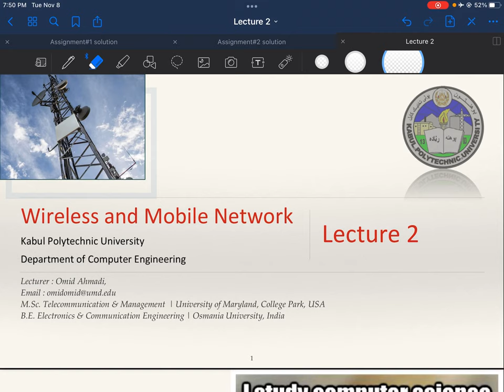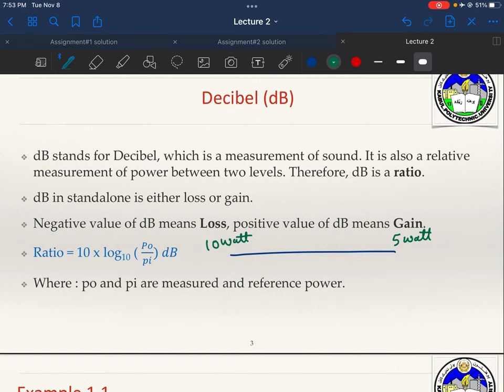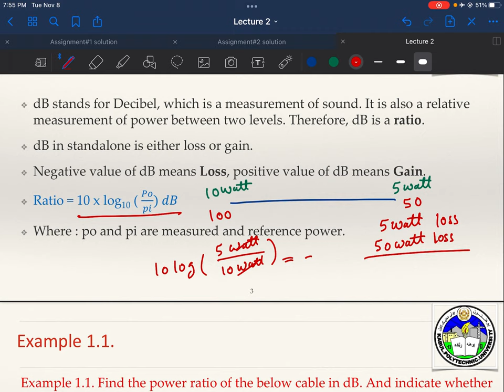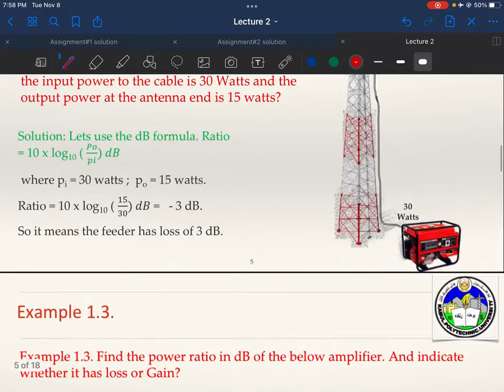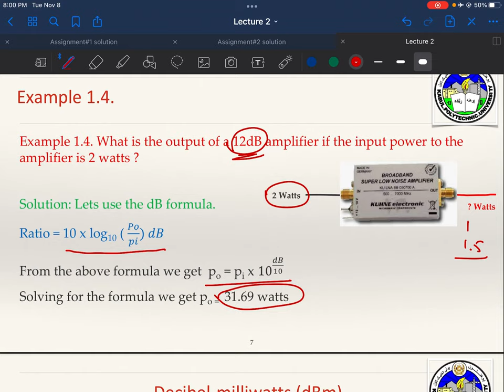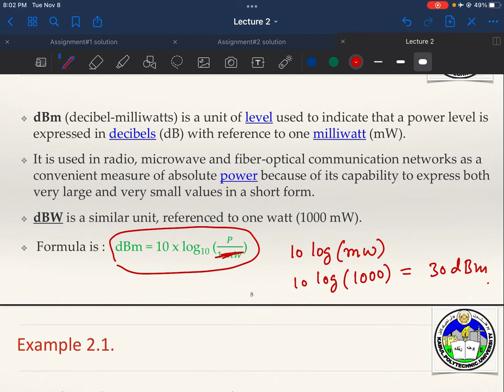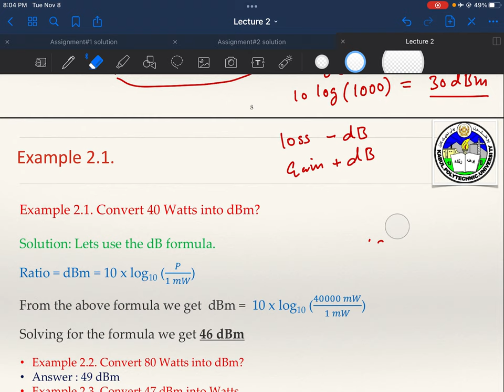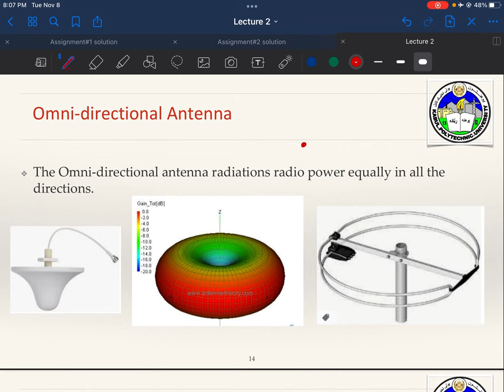Wireless and Mobile Network lecture#2